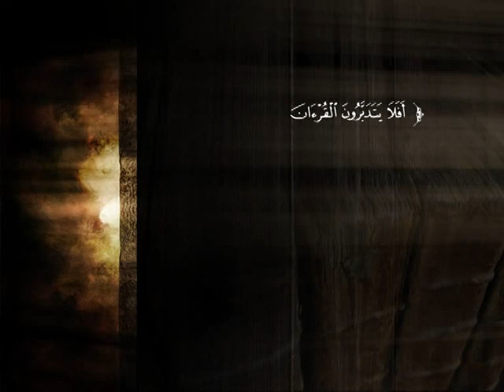شرح مقدمة التفسير لشيخ الإسلام ابن تيمية (1) تعليقات على الفصل الأول | د. أحمد بن محمد البريدي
تناول الدكتور/ البريدي في هذا الشريط بيان مفهوم أصول التفسير، وتسمية الكتاب، وأسباب تأليف ابن تيمية للمقدمة، والبيان النبوي للقرآن، وبعضًا من  مسائل اختلاف التنوع في التفسير